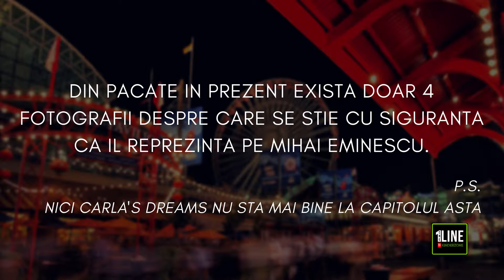Scrisoarea a treia... de Carla's Dreams Ep. 10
"Nu e nevoie sa arzi carti pentru a distruge o cultura. Trebuie doar sa-i opresti pe oameni sa le mai citeasca."
Ray Bradbury
Si ca o picanterie, romanii considera, bisericile, mall-urile si parcurile de distractii, institutii culturale.

Puteti viziona si alte productii One Line Media Channel pe:
Incurajam si acceptam orice fel de comentarii, atata timp cat limbajul folosit este unul civilizat. Multumim tuturor celor care apreciaza episoadele noastre si ne ajuta sa le promovam. Pentru noi fiecare like si share conteaza.